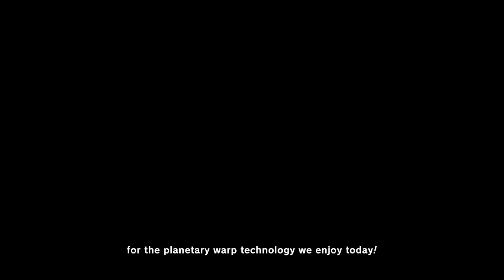A Flaming Rescue | Kirby and the Forgotten Land (Stream 5)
Kirby and the Forgotten Land, the first truly 3D Kirby game in the mainline series. Sucked into a vortex Kirby must now save the Waddle Dees and traverse this new world. What eldritch abomination awaits our pink puff ball, and will our cute side kick betray us? Time will tell. Now let's vibe with Kirby as a car.